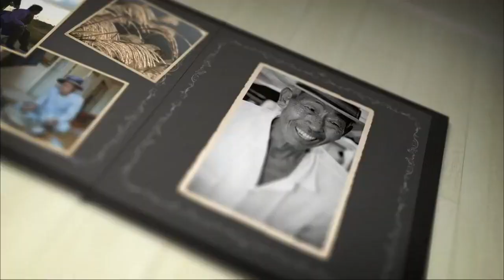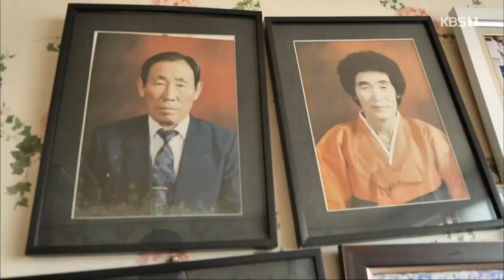[남도지오그래피] 우리동네 마실돌기, 전남 신안｜KBS 210316 방송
■ 우리동네 마실돌기, 전남 신안
-제작·촬영감독: 정현동/박진후
-작가: 이차연
-성우: 신동호